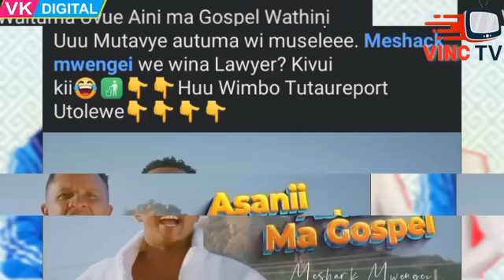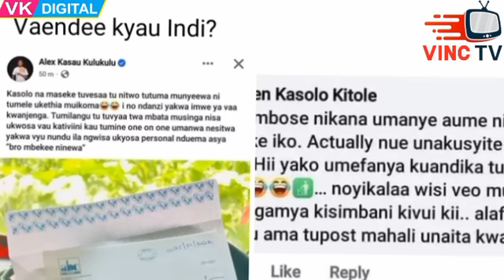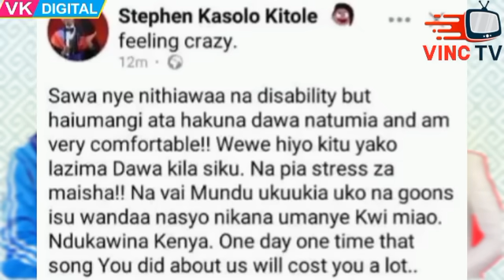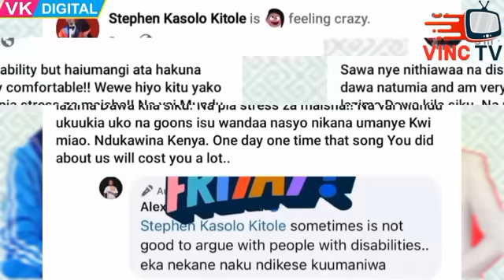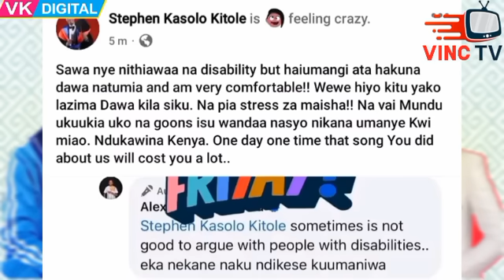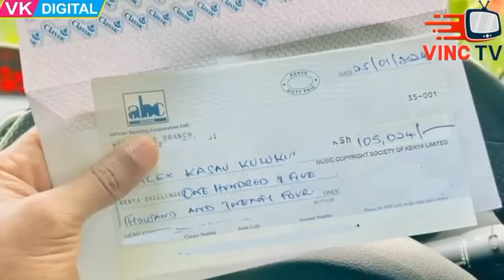KASOLO NIKIKASIRIKA UTANICHUKIA 😳 KATOMBI AMEFIKA MWISHO SASA, GUYS NANI Mwenye makosa hapa? comment